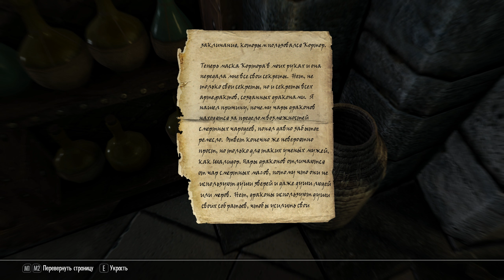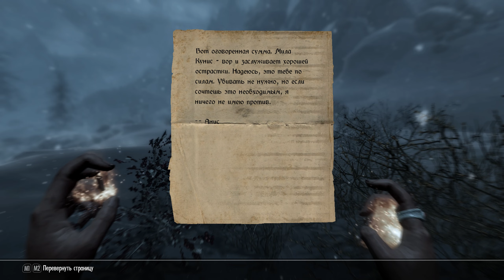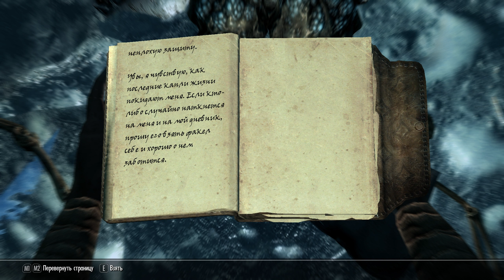The Elder Scrolls V Skyrim Special edition - "Пещера Мертворождённого" - Эпизод 16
Привет друг, окунемся в ностальгию 2011 года и все вместе получим кайф ведь это The Elder Scrolls V Skyrim Legendary edition.